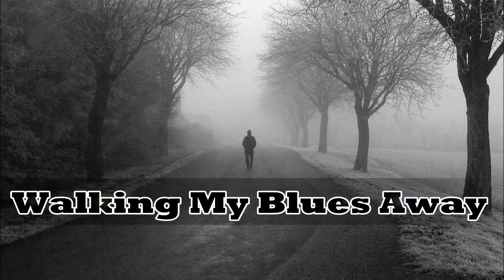Walking My Blues Away ♬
"I had a car, it was white and black. I couldn't make the payments so they took it back. That's why I'm walking, walking my blues away".